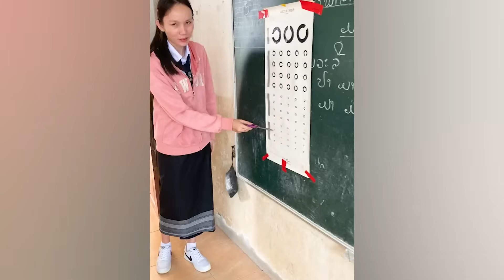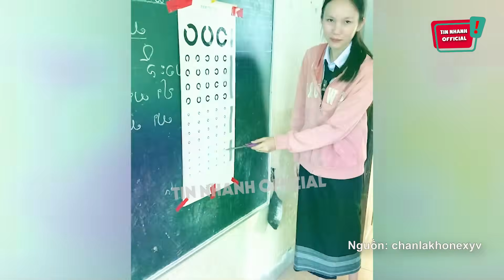Cậu bé giơ 'NGÓN TAY THỐI' lúc trả bài, khiến cô giáo 'ĐỨNG HÌNH MẤT 5 GIÂY' | Tin Nhanh Official